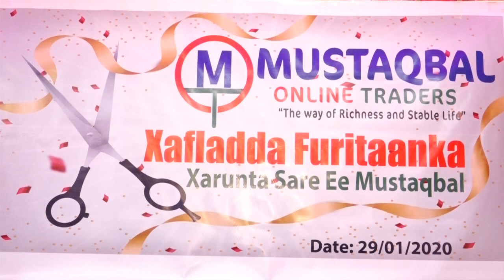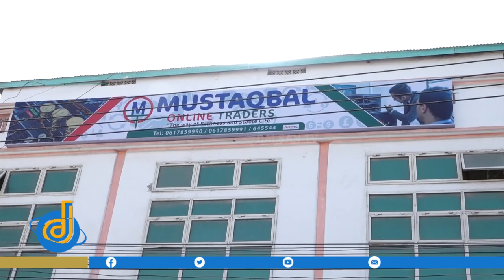Xaflada lagu daah furayay Mustaqbal TRADERS oo ah shirkad maalgashi oo ka shaqeysa sarifka Onlinka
Xaflada lagu daahfurayayMustaqbal TRADERS oo ah  shirkad maalgashi oo ka shaqeysa sarifka Onlinka ayaa maanta lagu qabtay Magaalada Muqdisho